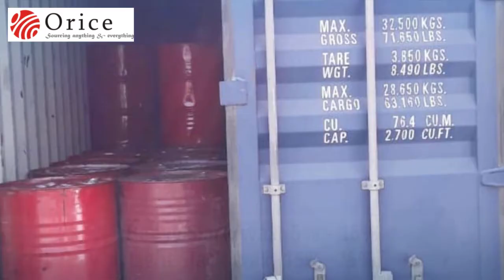Slack wax (Heavy & Light Grades)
Slack waxes range from 105°F to 150°F in melting point, and their oil content ranges from 5.0% to as much as 35%. We use Slack waxes in the production of wax emulsions, construction board, matches, candles, rust protective products and moisture vapor barriers.

We Categorize them In LIGHT AND HEAVY GRADE. In Each Category Depending On The Degree Of Refinement, they Can Have Various Oil Contents Range From 4 To 40 Percent

However Iran Slack Wax has 2 grades as Heavy & Light Grade.